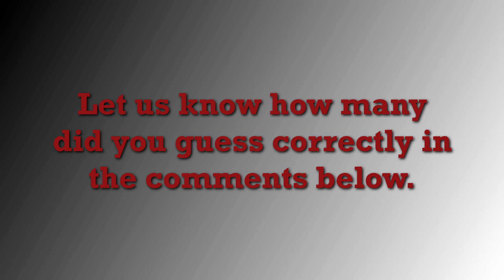Guess the Song - Michael Jackson | QUIZ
In this quiz there are 25 different Michael Jackson's songs from different albums. You will hear 6 seconds of trackline from each song (without vocal) and after a moment the answer will show up. Good luck and have fun!